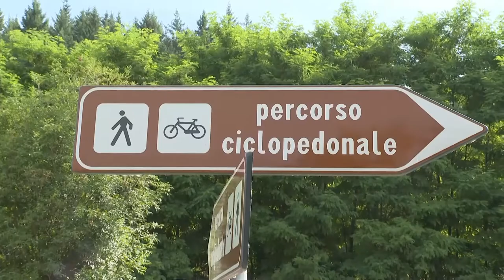Ciclostaffetta dell’Arno. La Fiab in sella per valutare il tracciato del Casentino